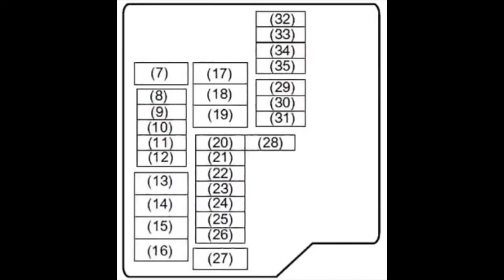Suzuki Ciaz Fuse Box Location and Diagram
In this video, we show the location and diagram of the engine fuse box on a 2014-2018 Suzuki Ciaz.